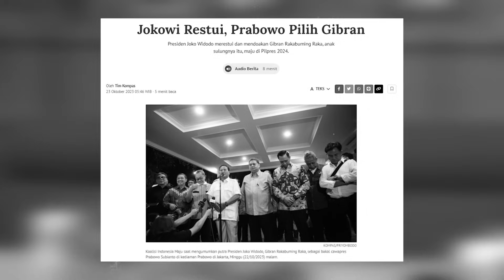Eko Kuntadhi: MK MEMUTUSKAN, MASYARAKAT JUSTRU RESAH | Political Update